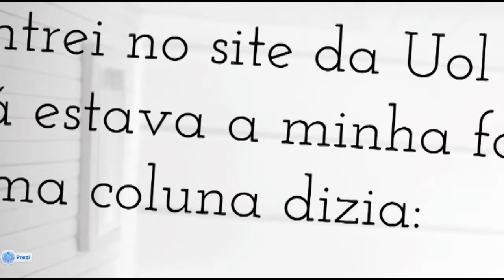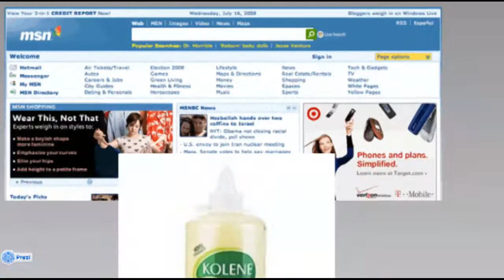Fofoca [LYRIC VIDEO] - Verônica Darks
Primeiro single do novo álbum, intitulado "De 4".